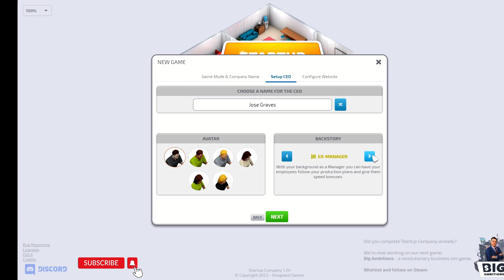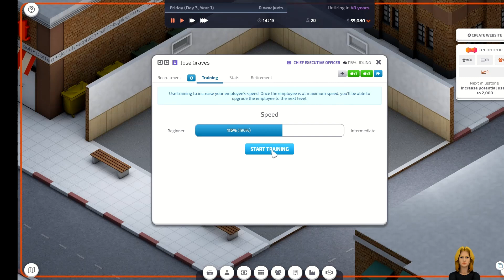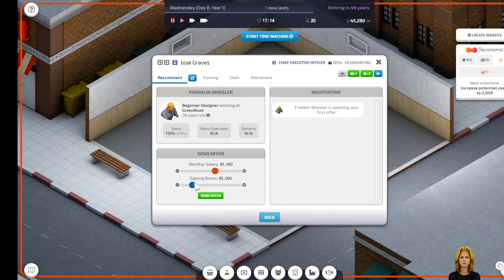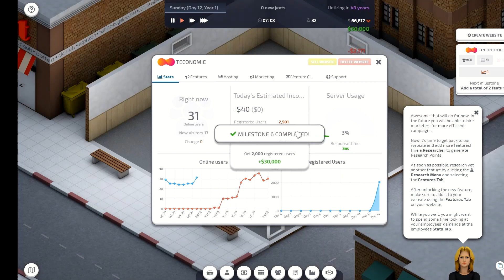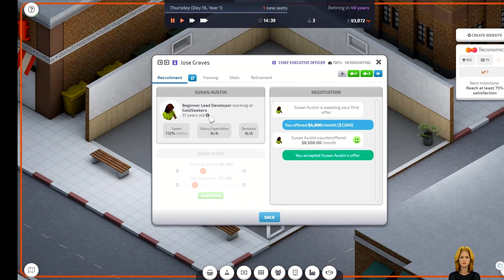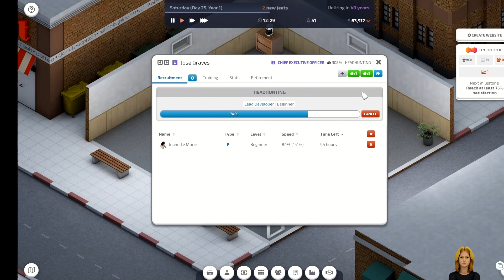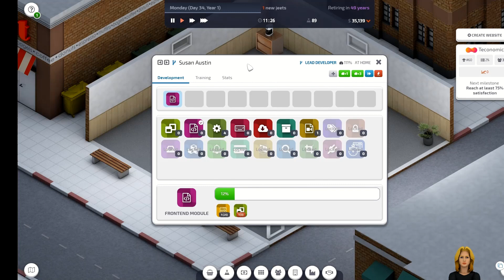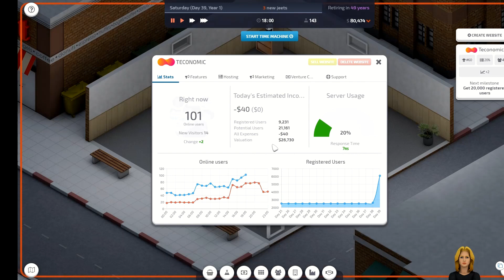Start Up Company Episode 1